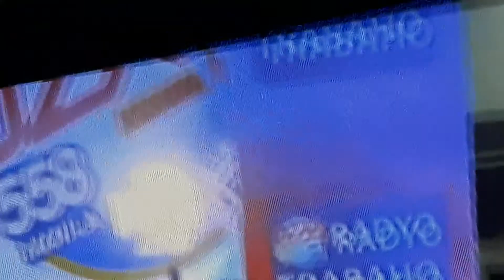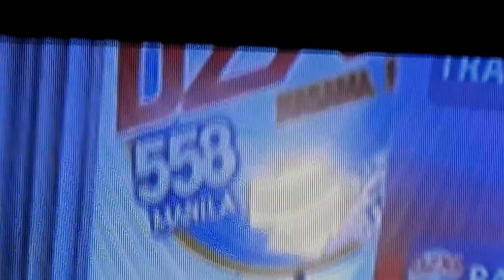Knc Show Sa Veritas Season 7